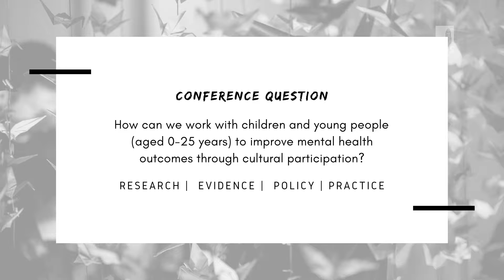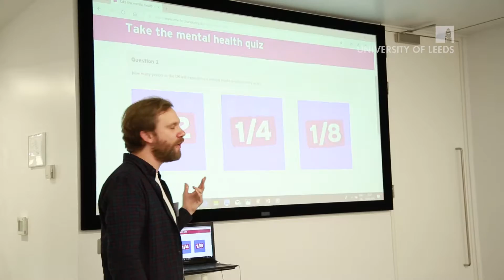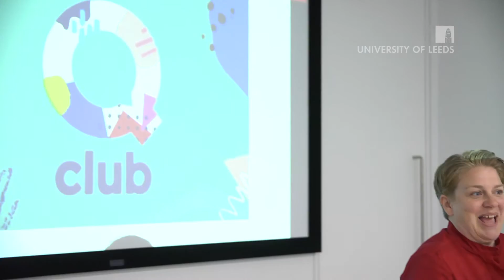Young People, the Arts and Mental Health - Highlights